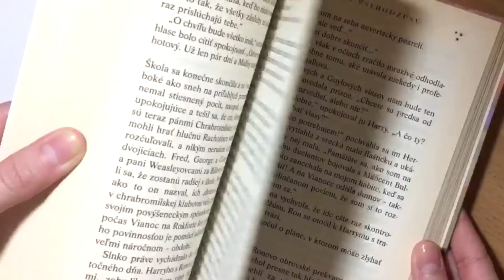Svet kníh počas pandémie - ZUŠ Árvaya ZA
Mária Kocifajová, Laura Surňáková:
Víťaz v kategórii: Spravodajský príspevok 10-14

Mária Kocifajová
Víťaz v kategórii: Moderátorka 10-19